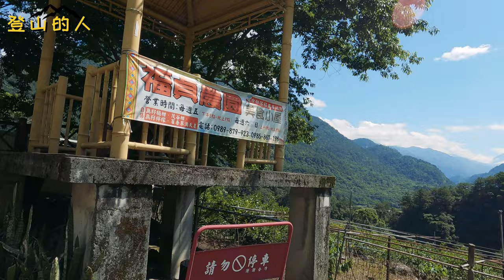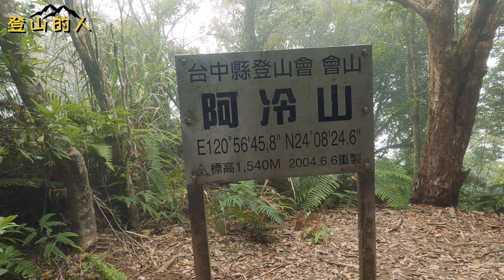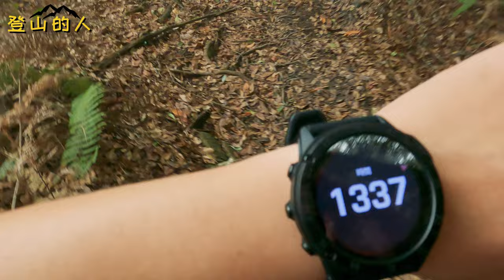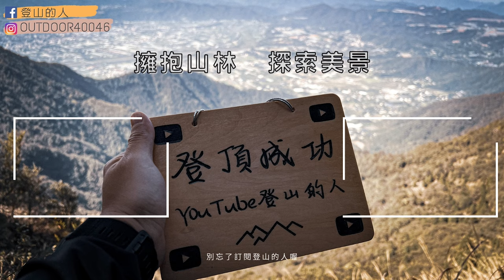谷關第八雄阿冷山好走嗎? 下山竟然走錯路... 離線地圖很重要｜4K畫質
記得開啟CC字幕喔，更方便你觀看

本片後段有一小段曝光不小心拉太高，導致畫面過曝請見諒，過了那段就正常了

爬山就是量力而為，愈爬體力就會愈好，平安下山才是最重要的
阿冷山，海拔1540公尺，二等三角點
山友稱為谷關第八雄，以前登山口在裡冷溪畔，會因大雨讓溪水暴漲不得進出，所以當時未列入谷關七雄。

由登山口至阿冷山頂峰，需經北北峰及前鋒，距離雖僅有3.3公里之長，落差卻達800多公尺，走起來並不輕鬆可以練腳力。

以前山頂的展望相當不錯，現今四周樹林高聳茂密，無可展望，但在途中稜線林間隙縫稍有景色，可眺望大甲溪、谷關大道院、東卯山、鳶嘴山及大雪山稜線等。
登山的人 YouTube 頻道
登山的人聯繫 Email
登山的人健行筆記部落格
請支持無痕山林，不留下垃圾，可以的話也可以幫忙帶一些垃圾走
如果你也去過阿冷山，歡迎在下方留言分享你的心得!😊😊